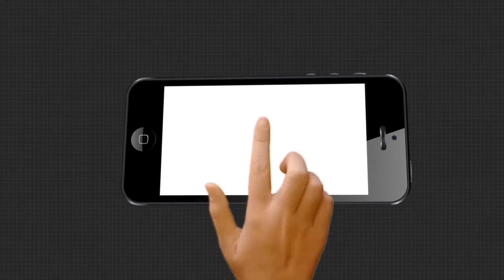ଜଳରେ ବୁଡାଇଲେ ଜଳସମ୍ପଦ ମନ୍ତ୍ରୀ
ଜଳରେ ବୁଡାଇଲେ ଜଳସମ୍ପଦ ମନ୍ତ୍ରୀ. ମନ୍ତ୍ରୀ ରଘୁନନ୍ଦନ ଦାସ, ସର୍ବୋଚ୍ଚ ଯନ୍ତ୍ରୀଙ୍କ କଥାକୁ ଗୁରୁତ୍ୱ ନଦେବା ଫଳରେ ଆଜି ରାଜ୍ୟରେ ଏକାଧିକ ସ୍ଥାନରେ ସୃଷ୍ଟି ହୋଇଛି ଘାଇ । ଆଉ ଯାହାଫଳରେ ଲୋକେ ଭୋଗୁଛନ୍ତି ନାହିଁ ନଥିବା କଷ୍ଟ